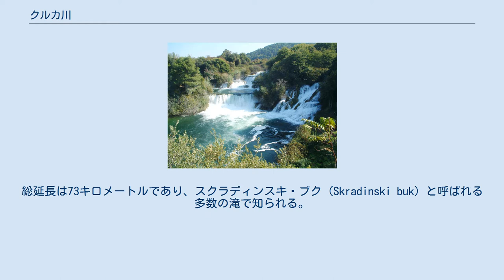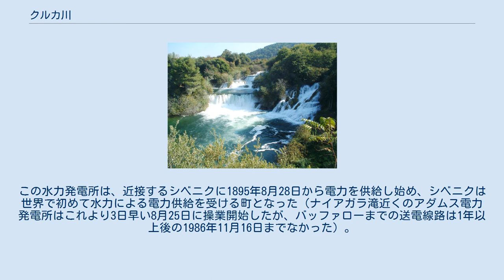クルカ川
クルカ川（クロアチア語: Krka）は、クロアチア、ダルマチア地方を流れる河川である。
総延長は73キロメートルであり、スクラディンスキ・ブク (Skradinski buk) と呼ばれる多数の滝で知られる。
 川の源泉はクロアチアとボスニア・ヘルツェゴビナの国境の近く、ディナル・アルプス山脈のふもとにある。
川はダルマチア内陸部（ダルマティンスカ・ザゴラ）地方のクニンを通って南下し、スクラディン (Skradin) 付近でアドリア海に出る。
川沿いにローマ・カトリック教会のヴィソヴァツ修道院 (Visovac Monastery) とセルビア正教会のクルカ修道院 (Monastery Krka) がある。
 途中にはスクラディンスキ・ブク (Skradinski buk) と呼ばれる有名な多数の滝があり、クルカ国立公園の一角をなしている。
スクラデンスキ・ブクにはクロアチアで初の水力発電所が設けられた。
この水力発電所は、近接するシベニクに1895年8月28日から電力を供給し始め、シベニクは世界で初めて水力による電力供給を受ける町となった（ナイアガラ滝近くのアダムス電力発電所はこれより3日早い8月25日に操業開始したが、バッファローまでの送電線路は1年以上後の1986年11月16日までなかった）。